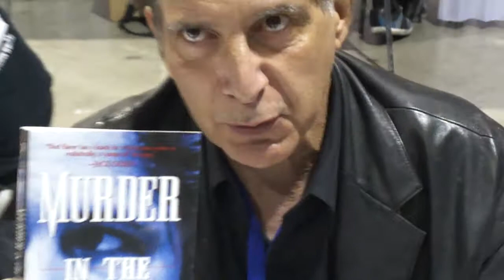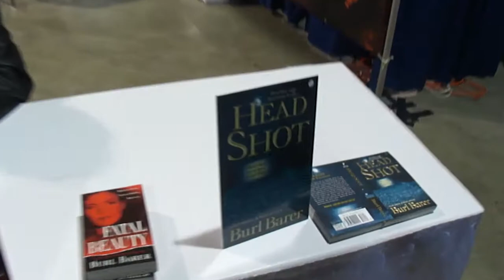The 2011 Long Beach Comic & Horror & True Crime Con???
Until we met author, Burl Barer, at his booth, we had no idea that the Long Beach Comic Con had added both 'Horror' and 'True Crime' to its name this year!

Here's where you can find his books for sale:

BTW, I had no idea Burl was the author of:  The Saint: A Complete History in Print, Radio, Film and Television of Leslie Charteris' Robin Hood of Modern Crime, Simon Templar, 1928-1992 [Paperback], as that book was not on the table at the booth!